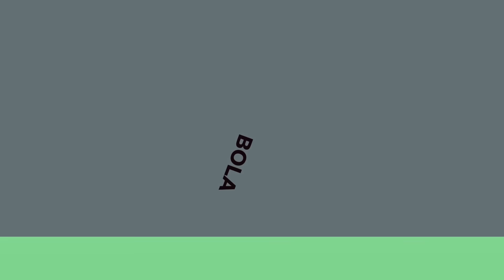GAWAT! JELANG LAWAN IRAQ, BADAI CEDERA MENERPA PARA PEMAIN TIMNAS INDONESIA, STY BISA APA?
Membahas tentang beberapa pemain Tim Nasional Indonesia yang diberitakan mengalami cedera dan kemungkinan tidak akan bermain lawan Iraq dan Filipina di pertandingan babak kualifikasi Piala Dunia 2026